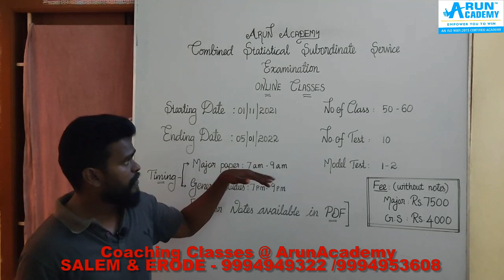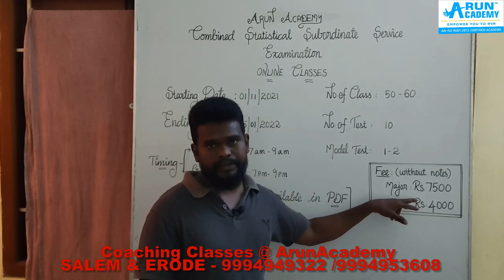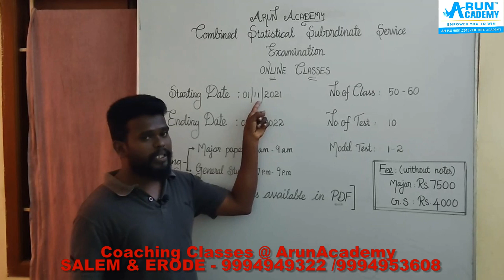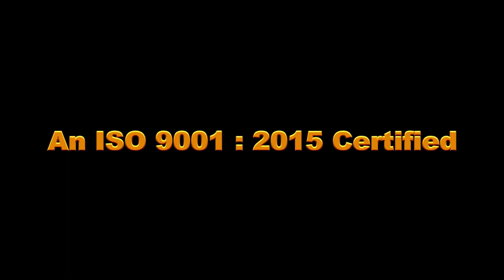B.Sc/M.Sc Maths படித்தவரா l TNPSC Statistics Dept.தேர்வுக்கான Online வகுப்புகள் ஆரம்பம்...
Arun Academy, an ISO 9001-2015 certified academy established with an ambition to equip the youth for employment in various sectors by providing them adequate skills and abilities needed. Arun Academy is India's first coaching center that helps Competitive and Entrance Exams aspirants to realize their dreams of having a successful and flourishing career in their desired field.

We, Arun Academy is not only the most experienced institute among its competitors but it also boasts a team of leading educationists and a panel of experienced faculties to guide the students. We, Arun Academy provide students with the best infrastructure, newest technology (online exam), and advanced study material which help them outshine their competitors. As a result, over the last 5 years, Arun Academy has been successful in adding many a name to its list of successful aspirants in the much-coveted Bank PO/Clerk/SO, Medical Entrance Exam, TRB-PG & UG, TET, TNPSC Group Exams, Railways, SSC, Insurance Sector-AO, AAO & ADO, BSNL-JE, JEE, IIT, NEET, Police, S.I & Entrance Examinations.

Arun Academy is India’s First and Foremost Education - Coaching Center which equips aspirant students to realize their dream of a successful and flourishing career in their adored field. Our Success is not LIMITED but EXHAUSTIVE and moving towards mountainous achievements.